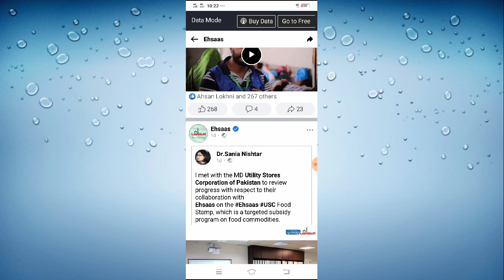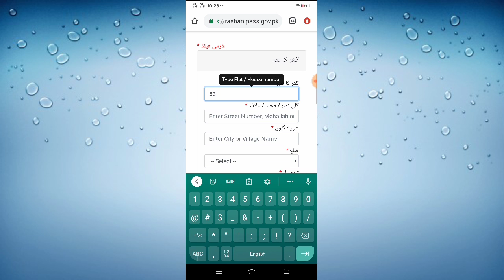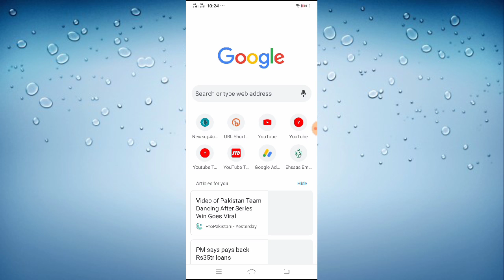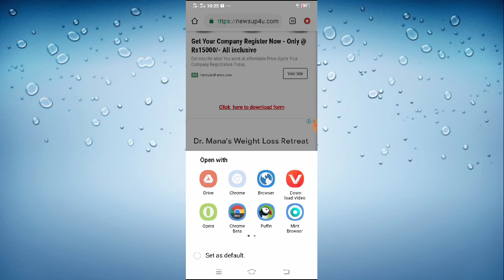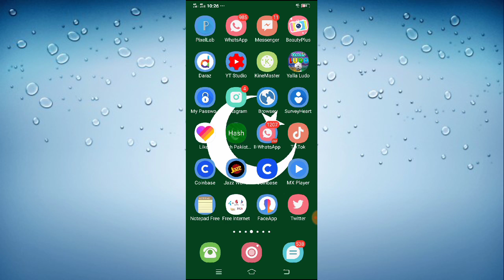Ehsaas Program RS 12000 Payment Started again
Earn With Raza